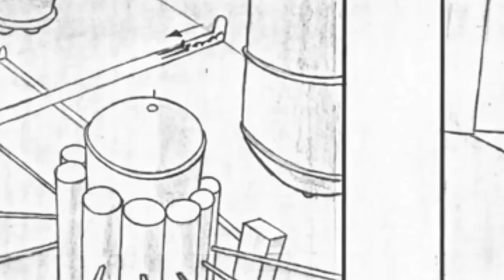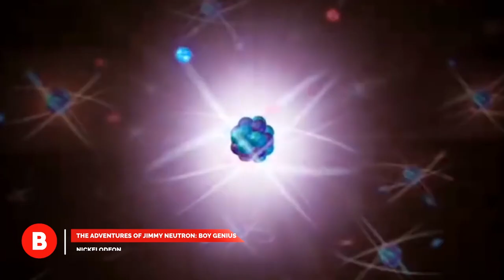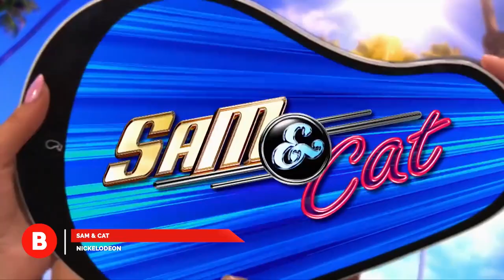Greatest Nickelodeon Shows That Need To Be Rebooted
These Nickelodeon Shows Are Due For A Reboot

Some people out there might think that some shows are so good, after they end, they are better off left alone. But we don’t always agree! While it’s true that a bad reboot can totally ruin a beloved classic, a good one can bring it back to life and introduce an entirely new generation of people to some of the best beloved characters of all time. And we think that there are some Nickelodeon shows that are so good, they deserve a second chance! Some of them had the plug pulled by the network too early and never got to live up to their full potential, while others were held back by the TV censors and would totally thrive on a streaming platform like Netflix! We miss seeing Nickelodeon cartoons on our screens, and if you do too, check out the video below for all of the best Nick shows that we think should be given the twenty first century treatment!